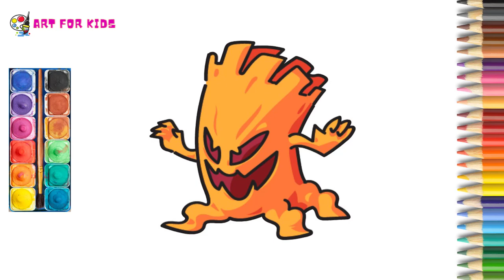HOW TO DRAW A CUTE , DRAW CUTE THINGS | Art For Kids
Hello!. We upload new art lessons, every week! Follow along with us and learn how to draw plus other fun art lessons for kids.